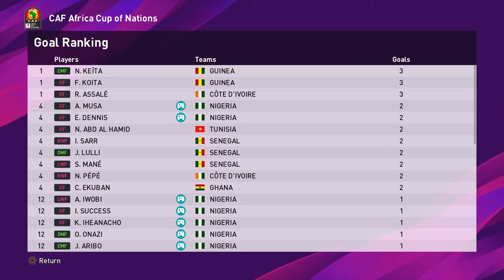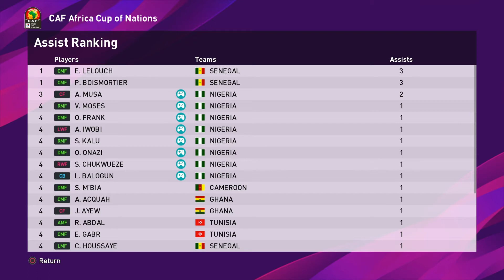AFRICA CUP OF NATIONS - NIGERIA - PES 2020 - EPISODE 4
Can we win Africa Cup of Nations with Nigeria.